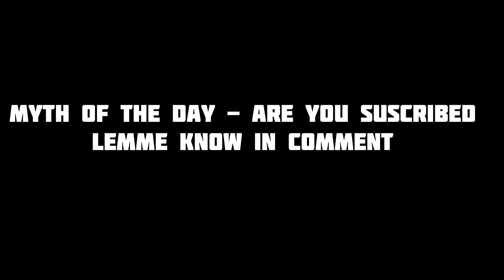Top 3 Minecraft pocket edition myth busters!//(#1)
And also check out my discord channel so you can talk to me anytime and talk to others

You can also find my Minecraft my custom pack in the discord only so must join
Info-
Minecraft- beastbalram2
Realm- none
Minecraft server- soon

Brother channel - sonic yt go sub to him